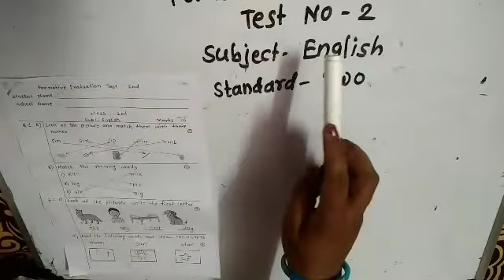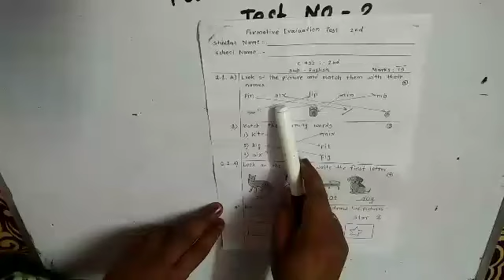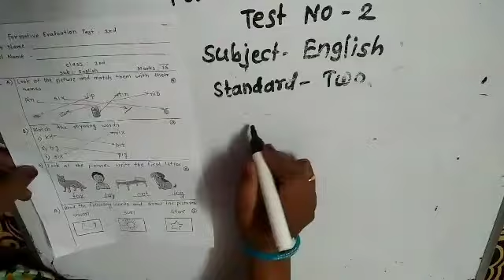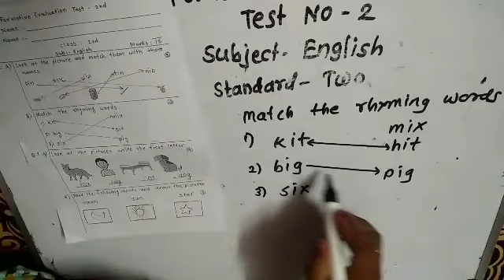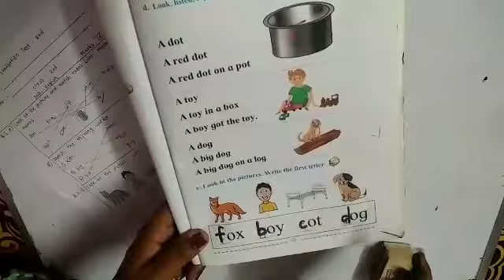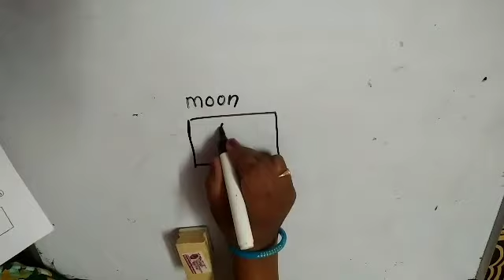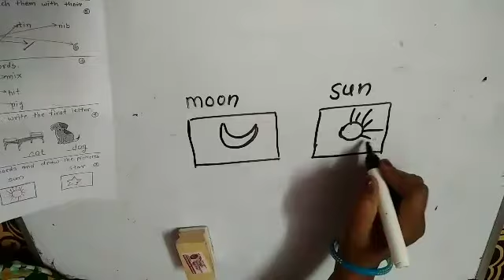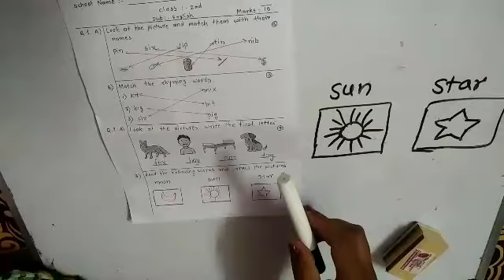std 2 English